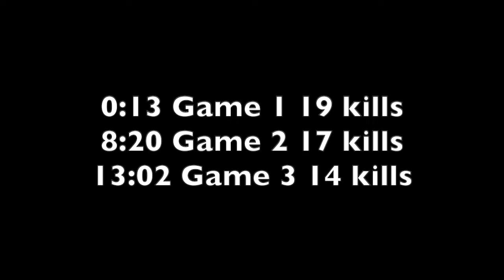50 KILLS en 3 GAMES (Fortnite Chapitre 3 Saison 4)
50 kills en 3 game (Fortnite Chapitre 3 Saison 4)

game 1 0:13 (19 kills)
game 2 8:20 (17 kills)
game 3 13:02 (14 kills)

Fortnite saison 4 chapitre 3 season 4 chapter 3 victoire royale victory royale gameplay ps4 mode battle royale zero construction high kills game